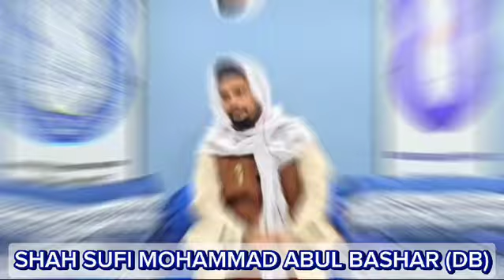ইলেম অর্জনের গুরুত্ব। | শাহ সুফী মোহাম্মদ আবুল বাশার চন্দ্রপুরী(মা.জি.আলী) সোনারগাঁও দরবার শরীফ ইউকে